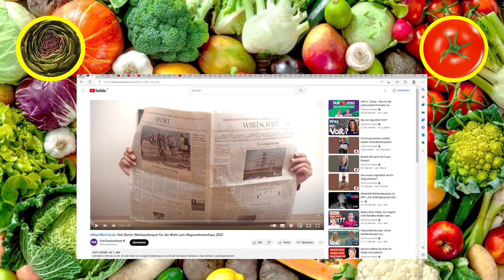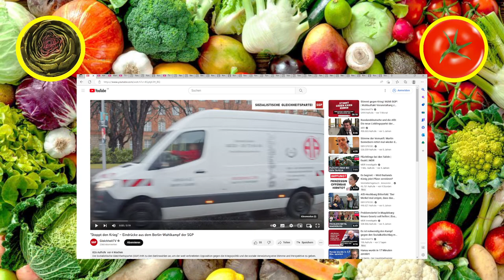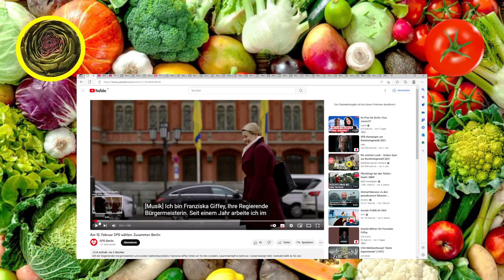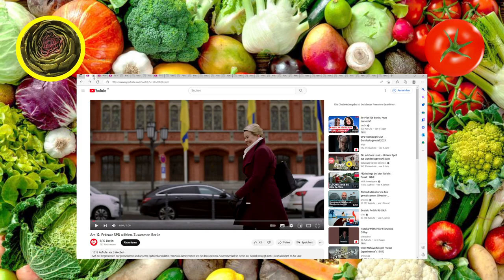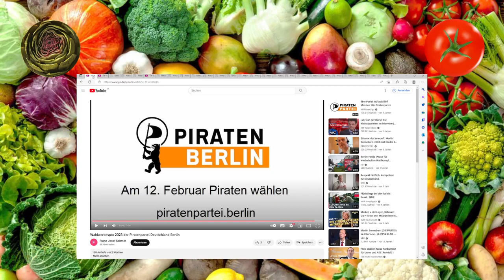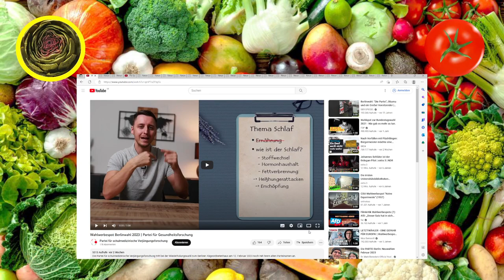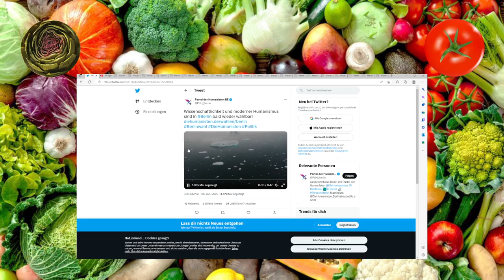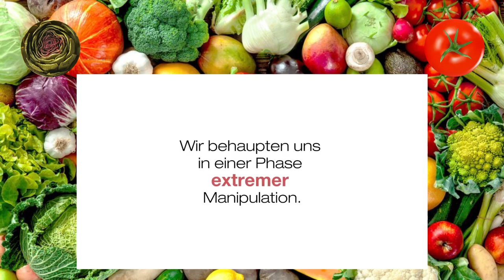Berlin Wahlwerbespots - Folge 1 - Gemüsepfanne Podcast #08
Heute auf dem Speiseplan: die Wahlwerbespots zur Wiederholungswahl in Berlin 2023.